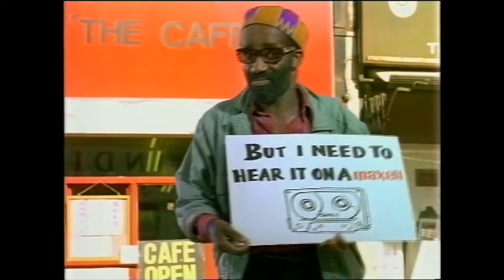The D&AD President's Award Winner 2016: Steve Henry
Steve Henry was Founder / Creative Director of Howell Henry Chaldecott Lury, the agency voted Campaign Magazine's Agency of the Decade in 2000.

He’s perhaps most renowned for his “You’ve Been Tango’d” commercials, alongside other well-known catchphrases such as Ronseal’s “does what it says on the tin”. His influence continues to be felt in the industry today.

In 2011 Steve founded Decoded, a company that teaches anyone to code in a day. He also writes a blog on the Campaign web-site about creativity.

In 2016, D&AD President Andy Sandoz Awarded him the prestigious President’s Award.